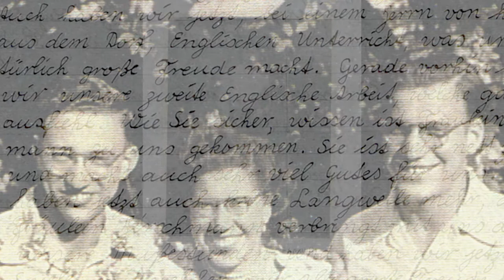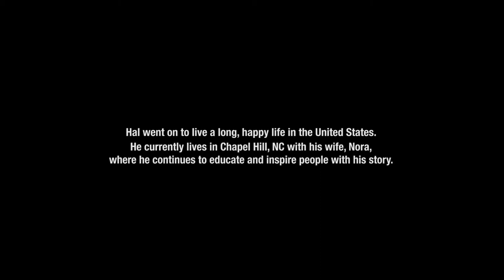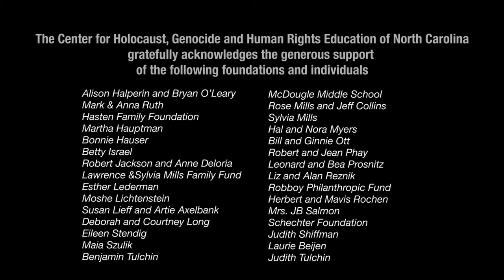Over the Mountains to Safety: Hal Myers' Story (5/5) ©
Chapter 5 - Reflections: The Move to America: “Genocide is a disease of humankind.”